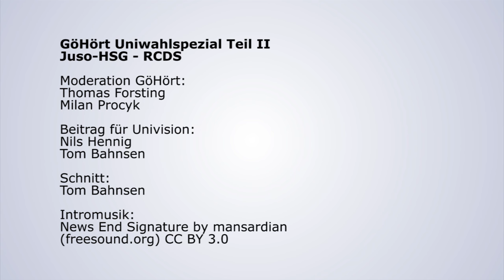GöHört Uniwahlspezial Teil II: Juso-HSG - RCDS | Hochschulwahlen 2016 an der Uni Göttingen